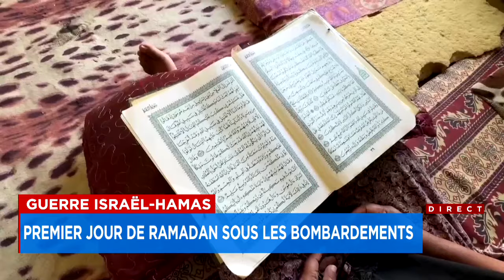Guerre Israël-Hamas: premier jour de ramadan à Gaza sous les bombardements - Reportage, 18h